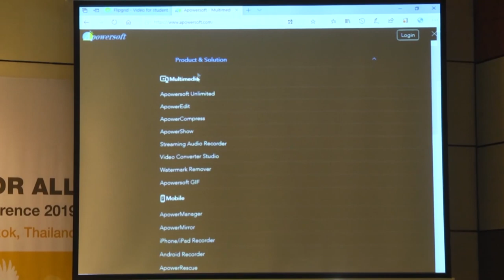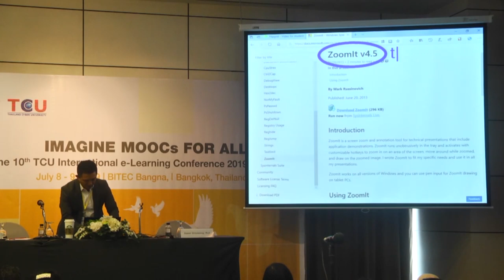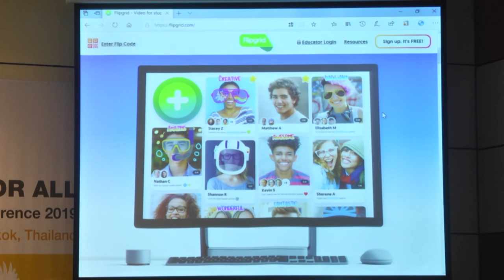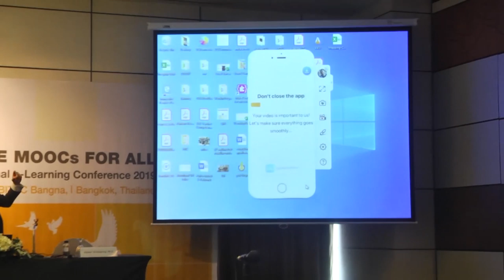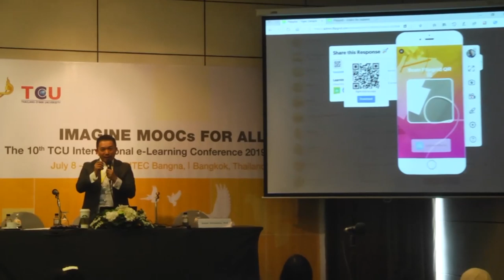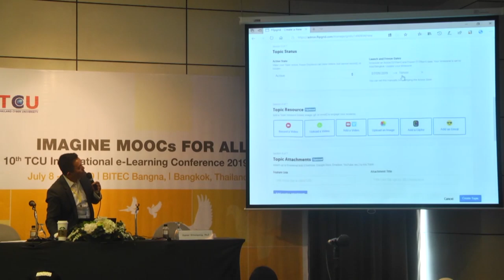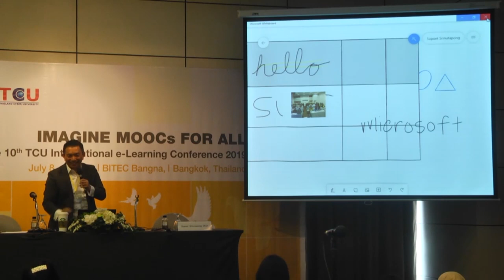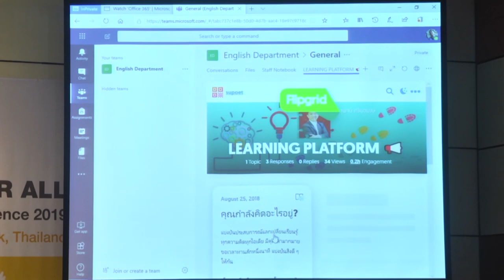Have Fun Creating MOOC Video Content Using PowerPoint 1/2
Supoet Srinutapong, Ph.D.
Director-Public Sector Program, Microsoft (Thailand)